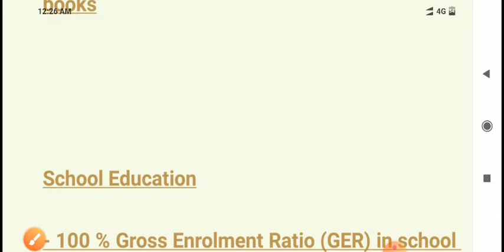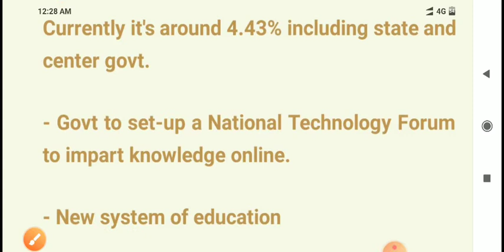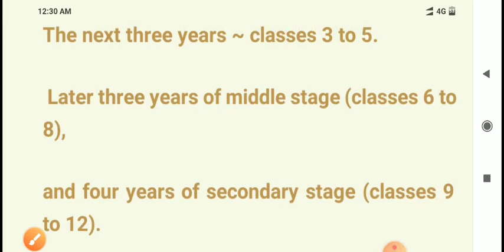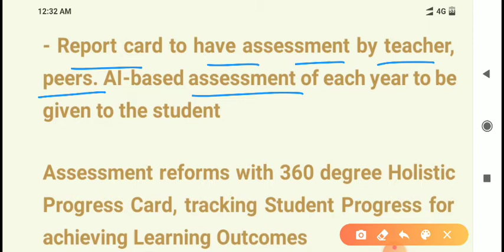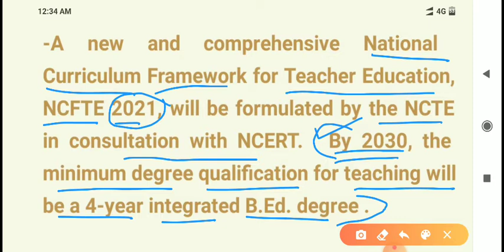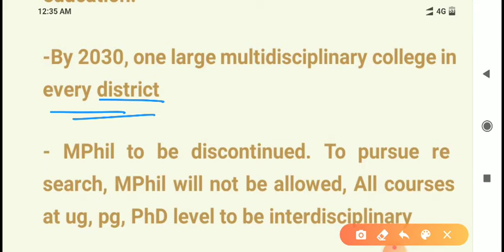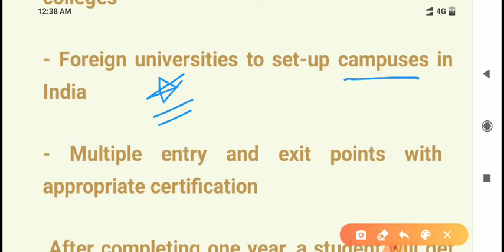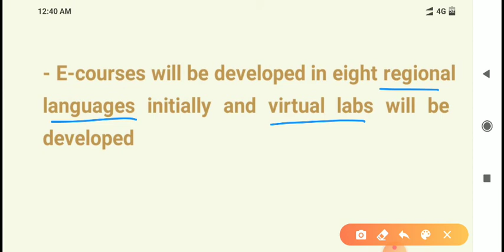National Education Policy 2020 in Detail | Big Changes in School Education and Higher Education🔥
Current affairs 30 july , national education policy in detail for upsc , nep 2020 , new education policy , ger,